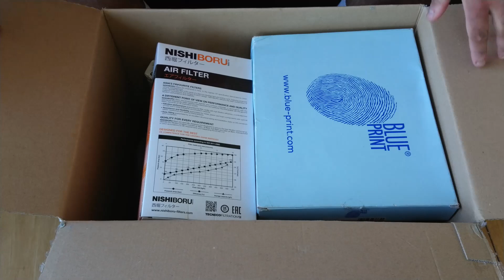Vlog #3 How I spend my day in quarantine in Ireland Part2 in हिन्दी | The Spireman Vlogs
Hi guys!